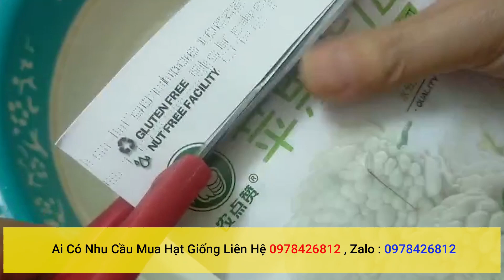Cách trồng mướp đắng trắng hình trái tim bằng hạt trong thùng xốp tại nhà cho nhiều quả